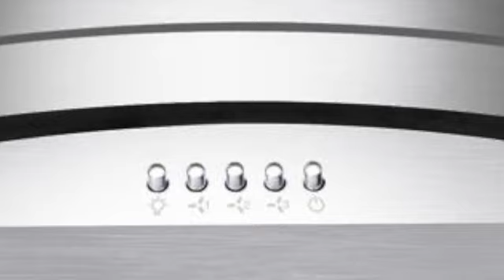Coifa de Parede Cadence 60cm 4 Bocas - com Vidro Curvo 3 Velocidades Gourmet CFA361 110V